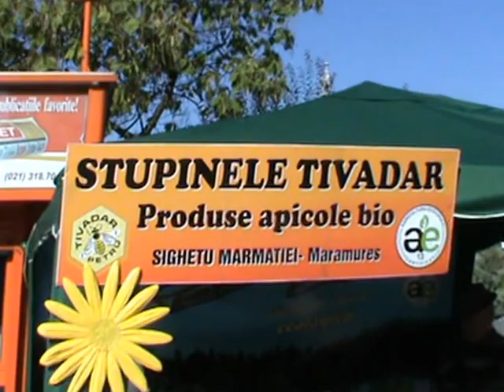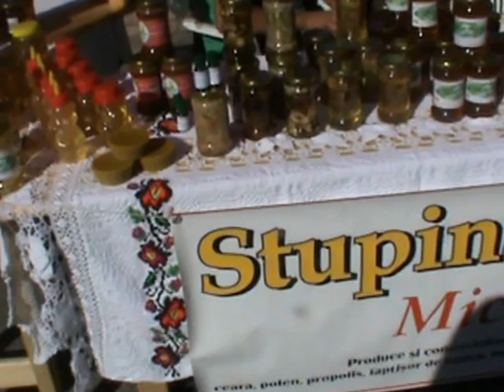Aeternus Maramorosiensis: Targul traditional al Mierii de Albine - 14 septembrie 2012 (3)